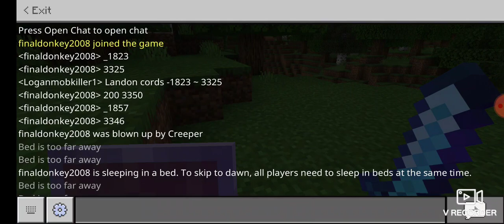Saving a donkey (Yt_crew)